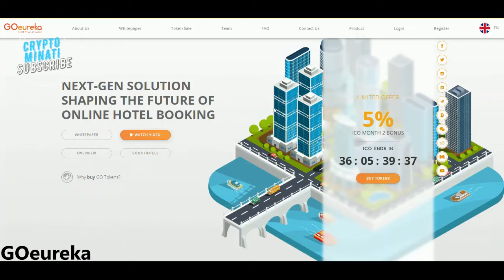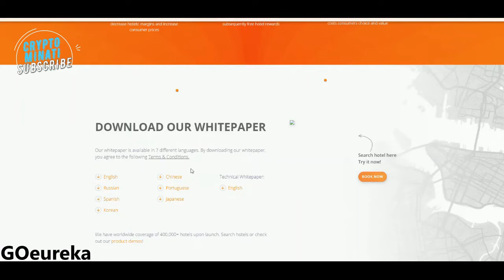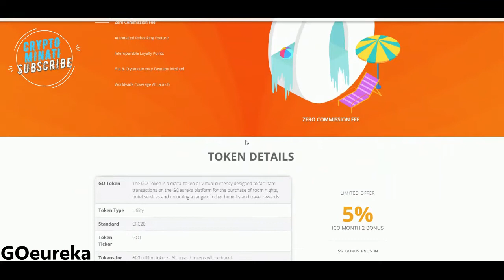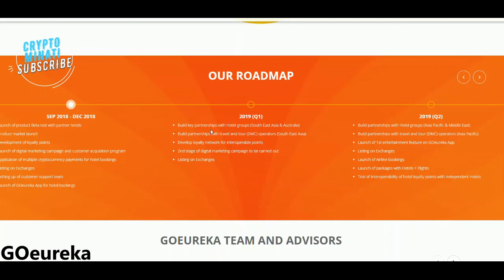🌟 GOeureka 🌟FUTURE OF ONLINE HOTEL BOOKING 🌟Crypto Minati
🌟🌟 The GOeureka (GO) platform leverages blockchain technology to position itself as an unbiased and transparent technology partner to hotels, transforming traditional loyalty systems and delivering increasing value to all hotels and their customers. GO aims to create a new symbiosis where hotels maintain control over their brand while unlocking unprecedented value for consumers on its platform.

To achieve these goals, GO plans to introduce the following capabilities on its platform:

GO’s vision for the future of the travel industry is a supportive online ecosystem where all businesses are allowed the opportunity to thrive and benefit from providing the best goods or services to travelers. 🌟